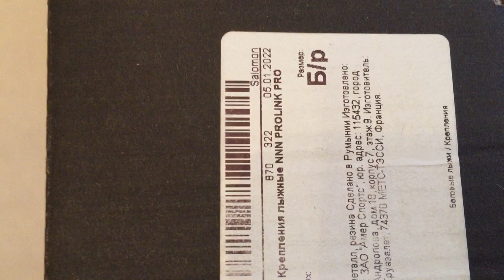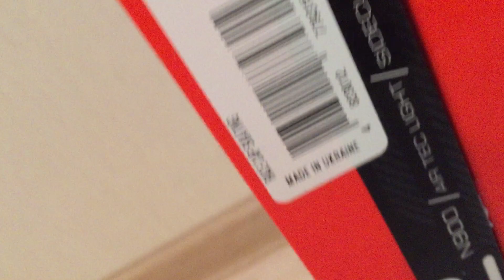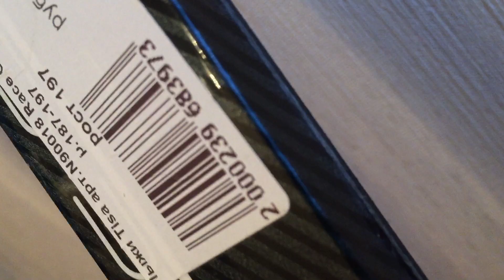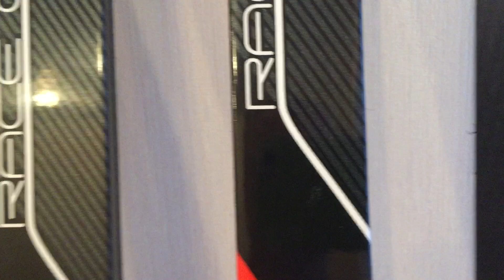Тиса рэйс кап - прежние, добрые лыжи из Мукачево!!!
Всем доброго утра, всем выходного настроения! Ну а я в преддверии тренировки снял небольшое видео, так, не о чём. Просто не мог пропустить мимо небольшого ролика данные лыжи. Ну и само видео будет называться так: "Прежние добрые мукачевские лыжи - Тиса рэйс кап"!